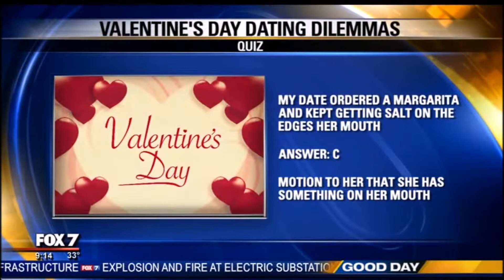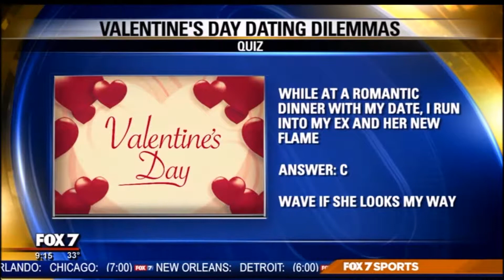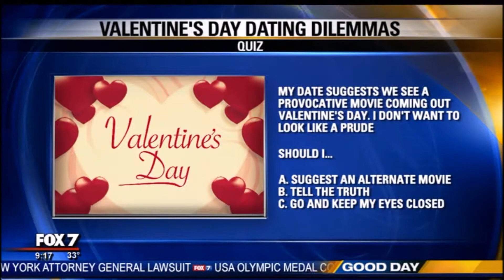Valentine's Day Dating Dilemmas | Etiquette Expert Diane Gottsman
Valentine’s Day dating Etiquette by Diane Gottsman, Etiquette Expert and Modern Manners Authority, owner of The Protocol School of Texas. Aired on Good Day Austin, Fox 7 KTBC. for more information and tips!